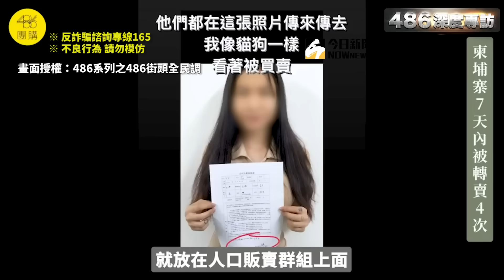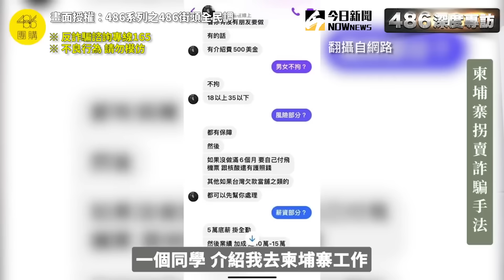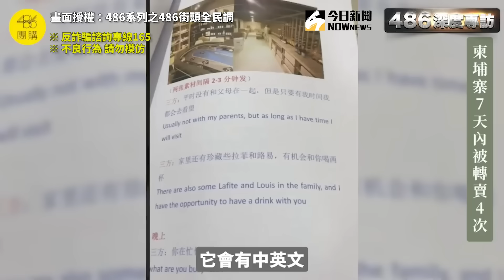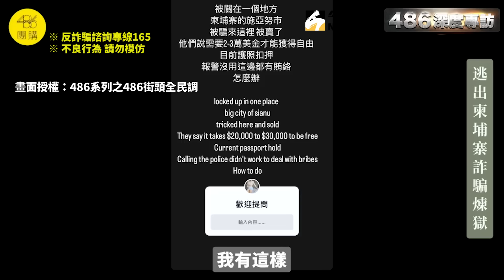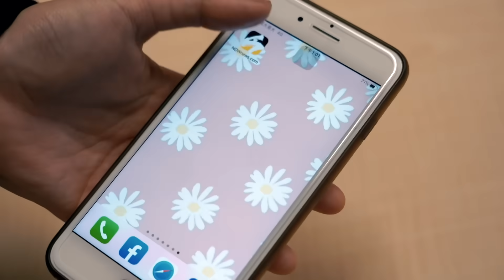皮皮現身說法柬埔寨恐怖經歷 輪流被轉賣4次！電擊伺候+性X｜小編特搜｜NOWnews